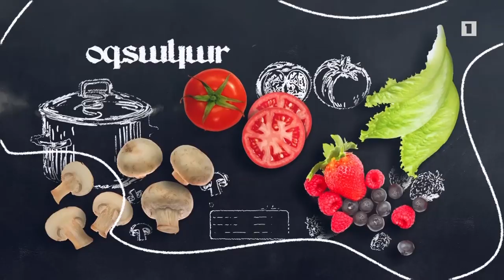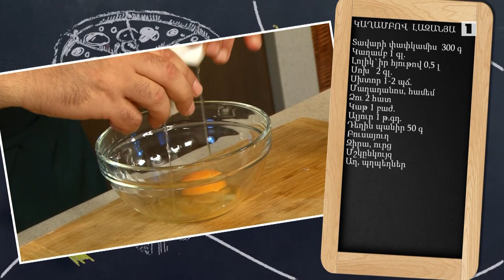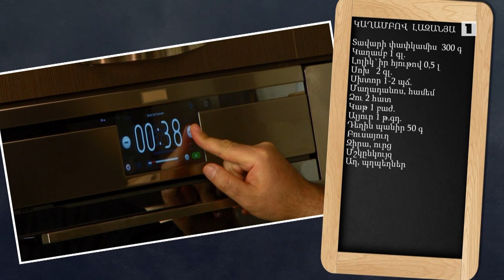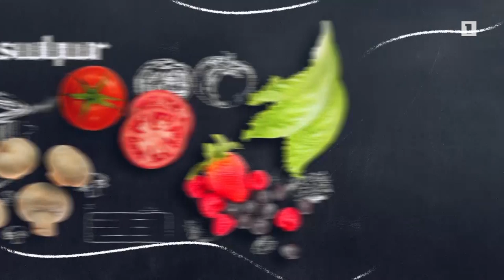Պատրաստենք միասին. Կաղամբով լազանյա